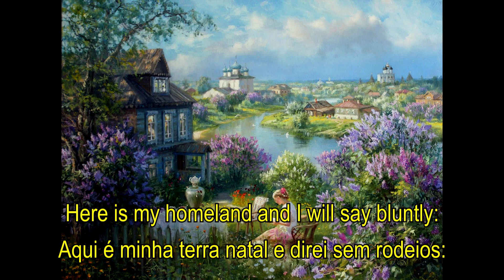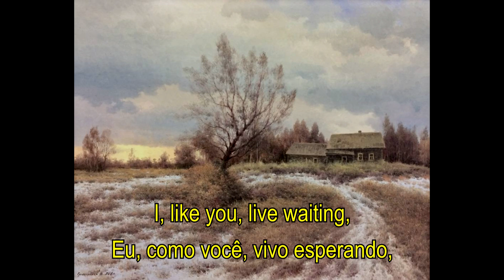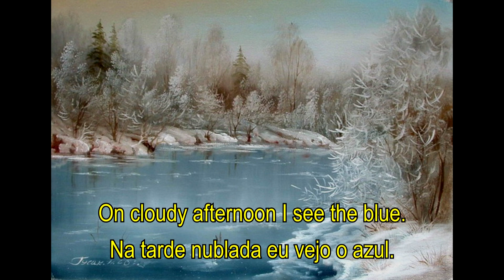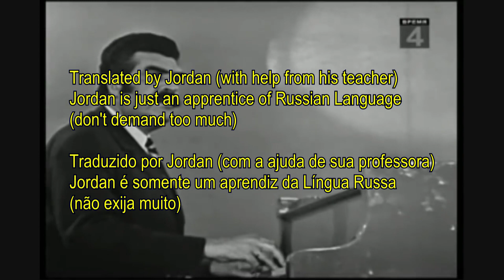Русское поле / Russian field - Yan Frenkel 1968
Field, Russian field...
With the moon shining or the snow falling,
Through happiness or pain I am attached to you,
No, the heart will never forget you.

Russian field, Russian field...
How many roads I had to go!
You are my youth, you are my freedom.
What happened, what happened in life!

Forests and seas aren't comparable to you.
You are with me, my field, the wind cools the temple*.
This is my homeland and I will say bluntly:
"Hello, Russian field
I'm your thin ear of wheat!"

Field, Russian field...
Although I'm an urban man,
The smell of absinthe, the spring thunderstorms,
Suddenly burn me with longing for the past.

I, like you, live waiting,
I believe in silence, as in the promise,
On cloudy afternoon I see the blue.

Campo, campo russo...
Com a lua brilhando ou com a neve caindo,
Através da felicidade ou da dor estou ligado a você,
Não, o coração não te esquecerá nunca.

Campo russo, campo russo...
Quantas estradas eu tive que percorrer!
Você é minha juventude, você é minha liberdade.
Aquilo que aconteceu, aquilo que na vida aconteceu!

Não se comparam com você as florestas, nem os mares.
Você está comigo, meu campo, o vento resfria a têmpora.
Aqui é minha terra natal e direi sem rodeios:
"Olá, campo russo,
Eu sou sua fina espiga de trigo!"

Campo, campo russo...
Apesar de eu ser um homem urbano,
O cheiro de absinto, os temporais de primavera,
De repente me queimam com a saudade do outrora.

Eu, como você, vivo esperando,
Acredito no silêncio, como na promessa,
Na tarde nublada eu vejo o azul.